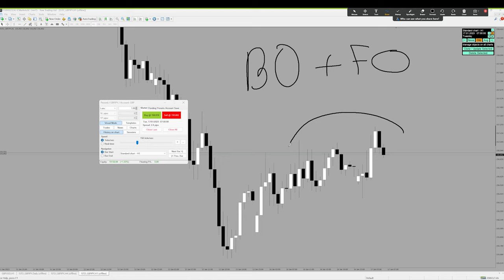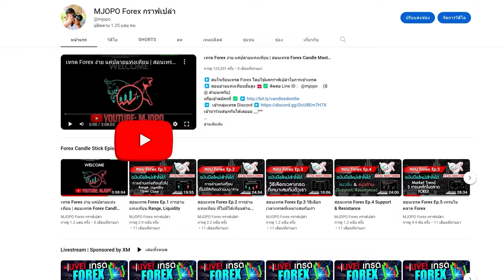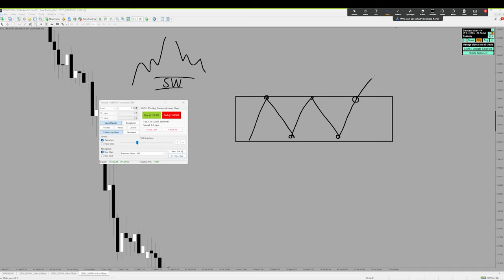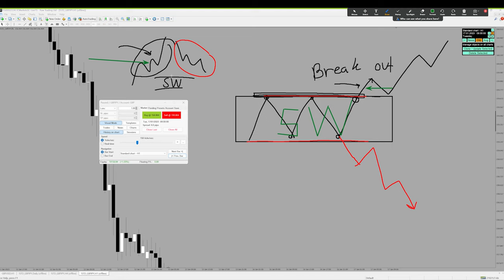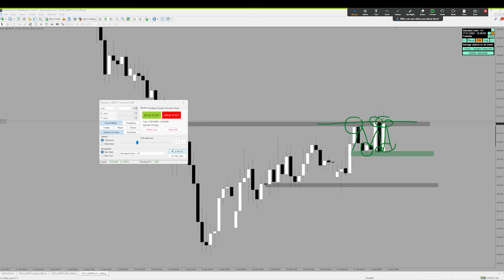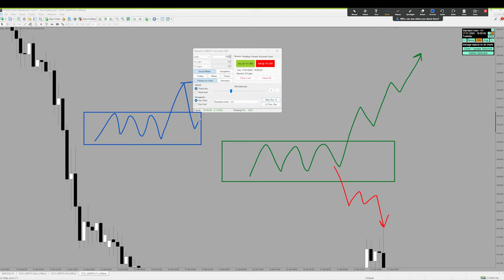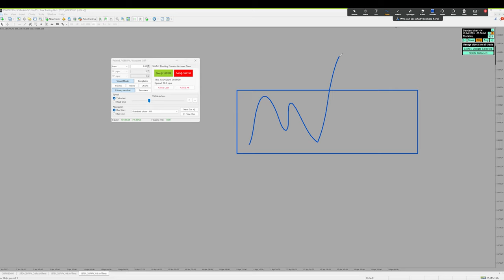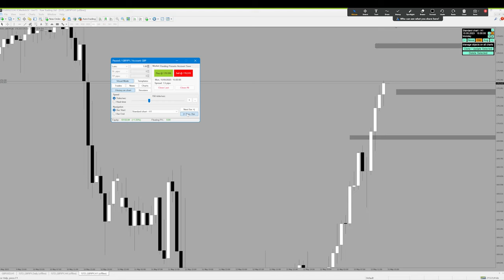สองสิ่งนี้ ต่างกันยังไง (ฉบับเข้าใจได้ สำหรับมือใหม่)